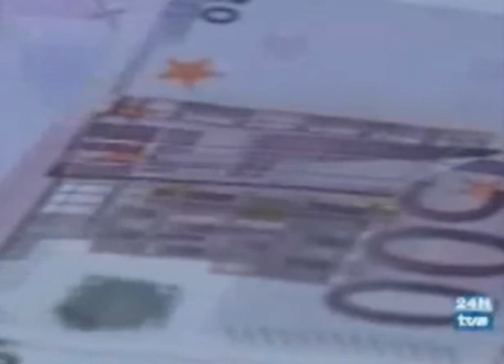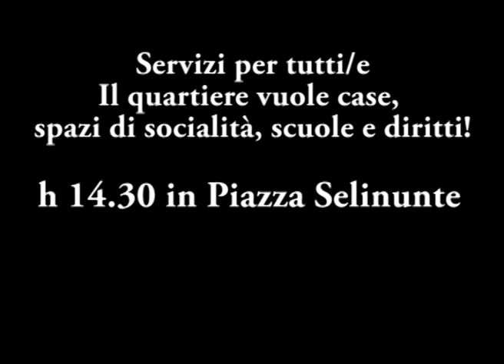Benvenuti a Mafiopoli! Sabato 30 novembre CORTEO a San Siro!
Mafiopoli Tales #2:
I PELATI E I CARAIBI
Un nuovo e affascinante scenario si apre per Mafiopoli, che da vera capitale economica e crocevia di interessi gigamiliardari getta i ponti (ovviamente appaltati ad amici intimi) al di la dell'oceano. Basta con il grigiore metropolitano, il lavoro precario, la mobilità a stento, i diritti negati, i militari e i poliziotti ad ogni angolo della strada: andiamo tutti ad Antigua, il paradiso caraibico! Forse aveva questo in mente la nostra amata sindaca quando ha firmato l'accordo con il governo dell'isola, 140 milioni di euro (ufficiosamente, perchè i dati veri sono un segreto) per consentire a una folta schiera di milanesi, armata di ukulele e collana di fiori, di fare i bagagli per lasciarsi alle spalle definitivamente la vita di città e dedicarsi alla pesca e allo sport. E chi meglio del cittadino più illustre, nonchè premier del nostro paese, poteva dare l'esempio ai suoi concittadini? D'altra parte, chi non ha un paio di società off-shore, qualche conto in Svizzera e una manciata di attività illecite e grandi speculazioni edilizie da cui attingere soldi per costruire qualche bella villona sulla spiaggia? Al resto ci pensa la fondazione Expo, che con i soldi pubblici finanzia l'illuminazione pubblica, i campi sportivi e la scuola per giovani calciatori, i trasporti e i collegamenti con la madrepatria, la conservazione dell'habitat e della barriera corallina e le borse di studio dei giovani antiguani, guadagnandoci qualche punto di vantaggio sulla concorrente Smirne nella corsa per l'assegnazione della fiera mondiale.

Un progetto nobile ed ambizioso. Però qui, nella nostra Mafiopoli, i conti continuano a non quadrare. Mentre i soldi svolazzano nelle mete da sogno, tutti quelli che la villa ad Antigua non ce l'hanno si devono accontentare. E così i quartieri popolari non cambiano di una virgola, con edifici fatiscenti, nessuna cura dell'ambiente e delle strade, e la chiusura dei servizi basilari e di tutti gli spazi di socialità. Chi potrà godersi le spiagge caraibiche, ben illuminate da centinaia di lampioni regalati dalla Milano dell'Expo, e chi rimarrà senza luce e gas nelle propria casa perchè moroso o occupante. Chi specula sul territorio e sulle vite delle persone, stuprando la terra, sprecando cemento e tenendo sfitte centinaia di palazzine, e chi non riesce a pagare un affitto, figuriamoci un mutuo.